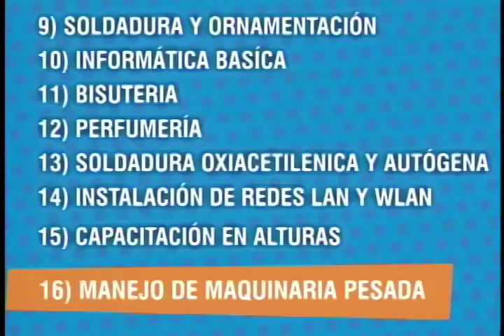Programa IMPACTO Miércoles 18 de Junio Parte 1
IMPACTO Miércoles 18 de  Junio
01- Como murió Sra Yolanda  Motociclista accidentada La Turena-   02 - Toda Bucaramanga Rechaza Dia sin carro 24 Horas próximo 25 Junio -
03 - capturados 2 ratas que en Moto atracaban robando Celulares con Pistola Jugete -
04- Giron confeccionan camiseta mas Grande de Colombia
05 - Floridablanca Fuertes Controles de Transito y Policia control Conductores Borrachos x partido Colombia -